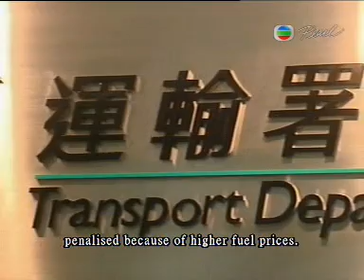Taxi - TVB News 4/7/2011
Cabbies request to impose fuel surcharge.